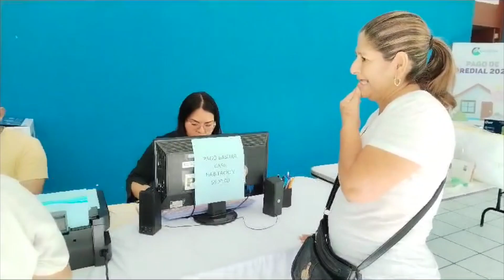Inicia cobro de predial en municipio de Cuitláhuac